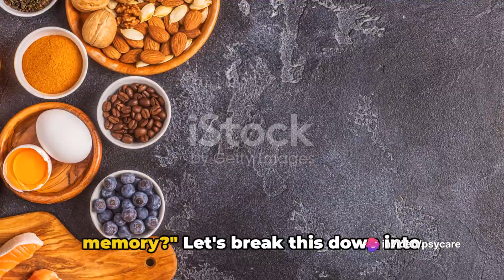How to improve your memory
Improving memory is a multifaceted process that involves adopting various strategies and lifestyle changes to enhance cognitive function and retention abilities. In this informative video, we explore proven techniques and practices to help viewers boost their memory skills and optimize brain health. From incorporating memory-enhancing foods and supplements into your diet to practicing mnemonic devices and visualization techniques, we delve into practical tips that anyone can implement in their daily routine. Additionally, we discuss the importance of regular physical exercise, adequate sleep, and stress management in supporting optimal brain function and memory consolidation. Whether you're a student looking to ace exams, a professional aiming to enhance job performance, or simply someone interested in maintaining cognitive vitality as you age, this video offers valuable insights and actionable steps to help you unlock the full potential of your memory. Join us on this journey to sharpen your mind and cultivate a stronger, more resilient memory.
At Psychology Care, our Aim is to provide a community where you can learn about yourself and others through
We are aiming to do more philanthropic work in the next few years.

🔴You motivation helps us to make more healthierlife and productive videos. 🤩💯
🔴Suggest us the best through your comments.🧑‍💻
🔴Like the videos to appreciate us.👍

We will discuss all the topics related to Psychology;
✅ mind and psychologycare
✅ behavior and psychologicaldisorders
✅ human behaviors and psychologycare
✅ anxiety and psychology

We are very thankful to you for your time and support 💗